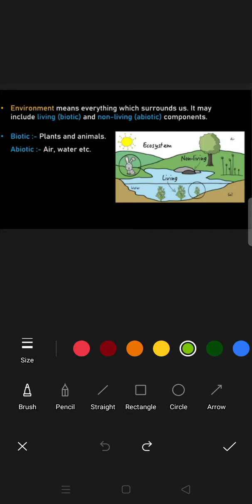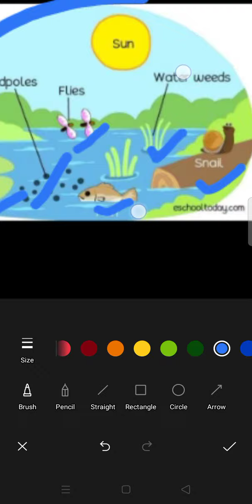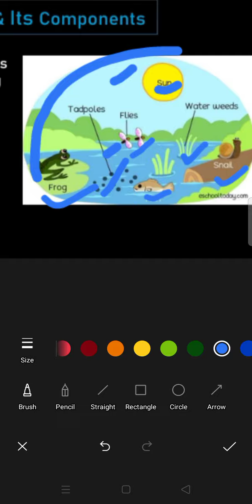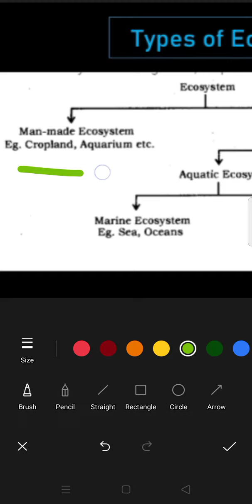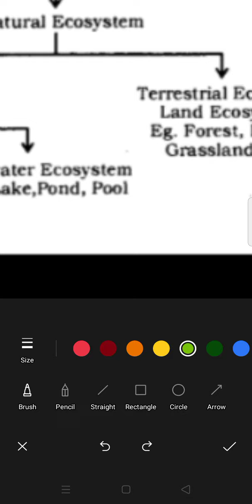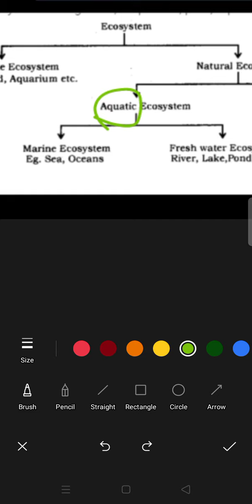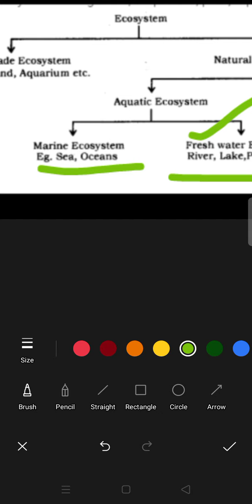our environment best easy explanation...term 2